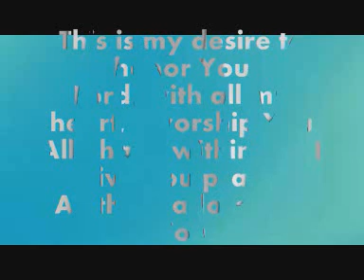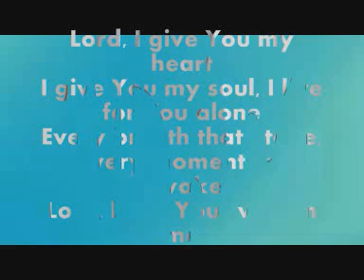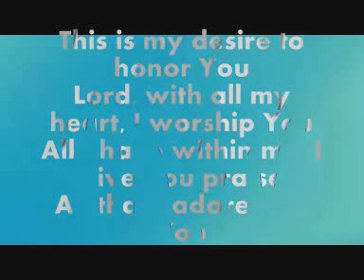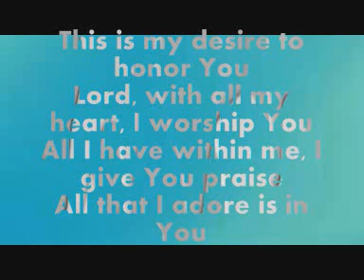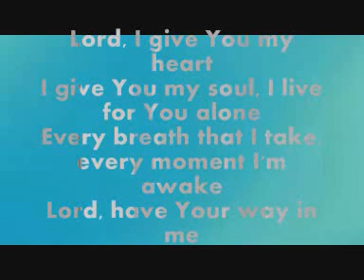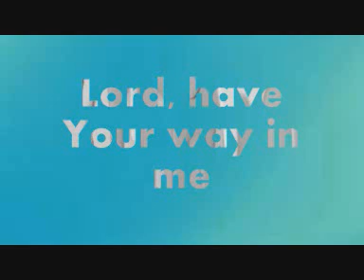I GIVE YOU MY HEART- HILLSONG WORSHIP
Este es un cover del grupo @hillsongworship